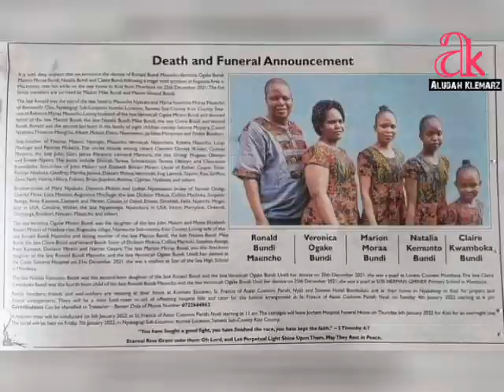FUNERAL SERVICE FOR THE BUNDIS - 5 FAMILY MEMBERS WHO PERISHED IN A ROAD ACCIDENT ON CHRISTMAS DAY